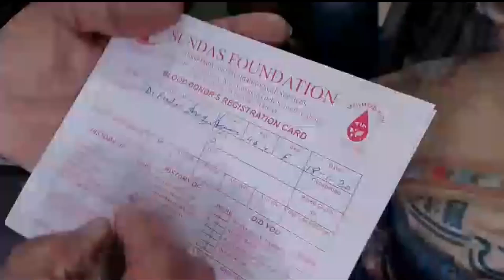Firdous Ashiq awan fraud || fake blood donating drama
Federal. minister Firdaus ashiq Awan did full drama while donating blood for thalassemia affected children. Firdous Ashiq Awan did not donate blood on the needle was put in her shirt sleeve for a photo session on media.